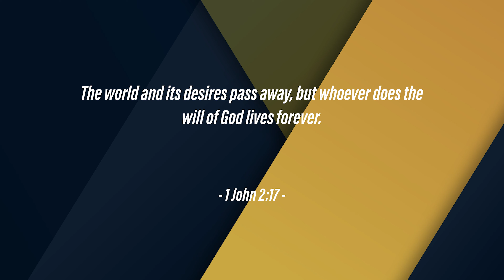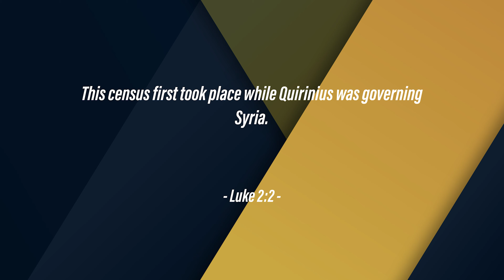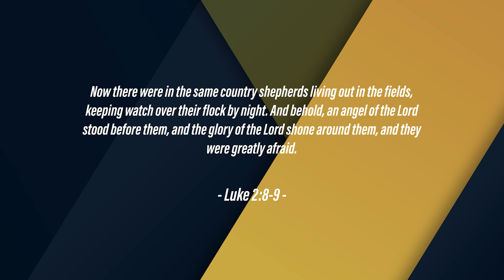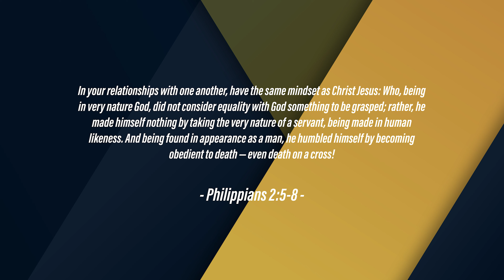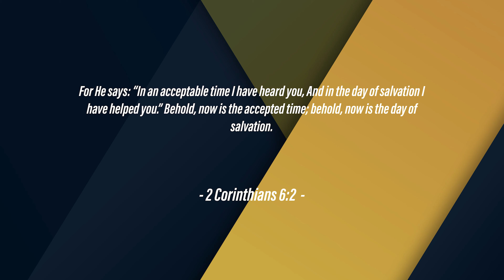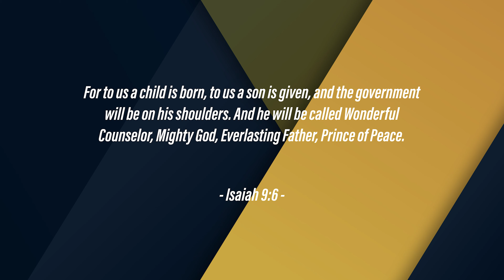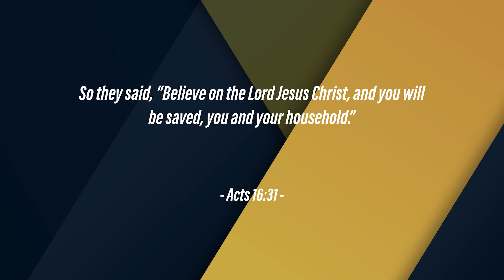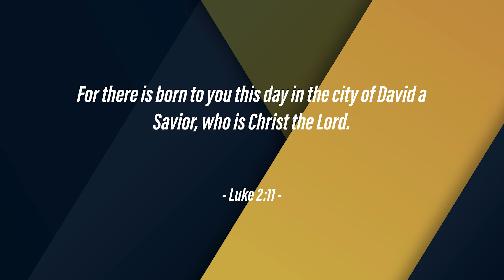Pastor Kevin Ramientos | More Than A Merry Christmas